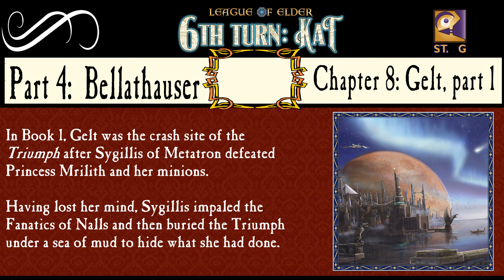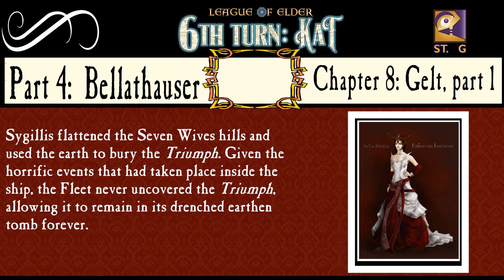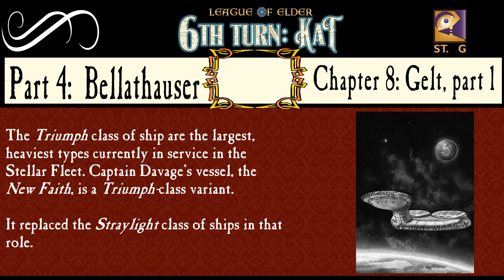Science Fiction Book Reading: Kat P4, Chapter 8 p1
Kat P4, Chapter 8: Gelt, part 1

After rescuing Carahil from his demonic prison on Xandarr, Lord Belmont and Kat are transported to lonely, wet Gelt to confront the demon Bellathauser.  They must dig into the ground, to the earthen tomb of the cursed ship Triumph, where a charnal house of horrors await them ...